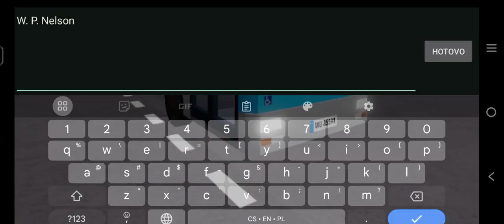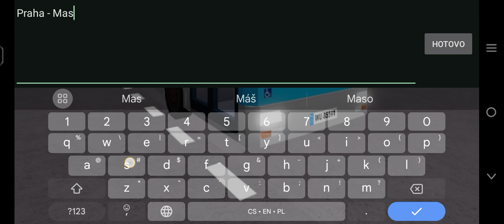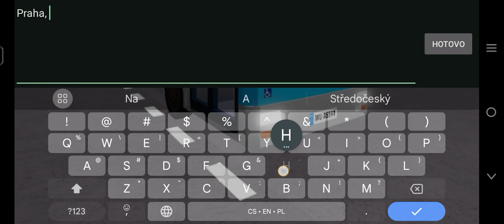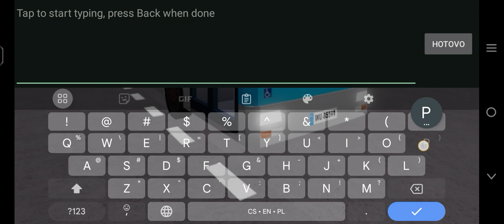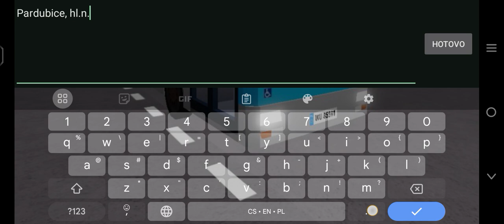OpenTTD Mobile #1 - Od začátku a v Česku